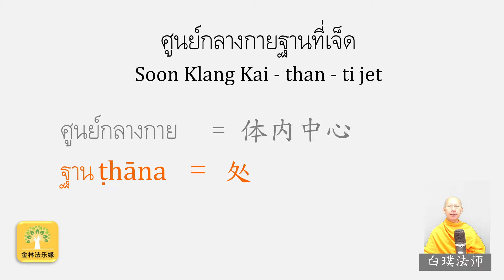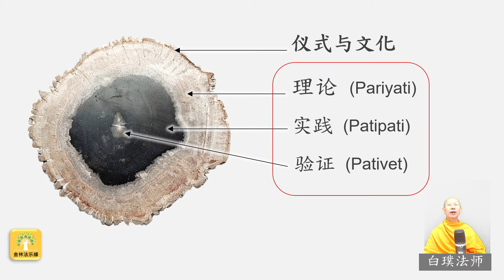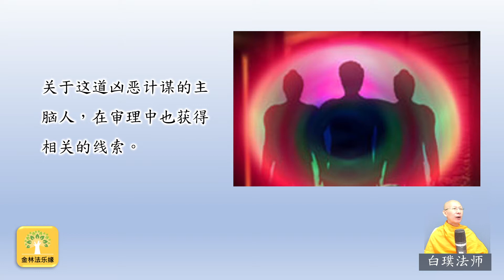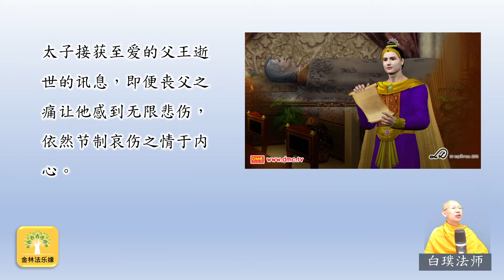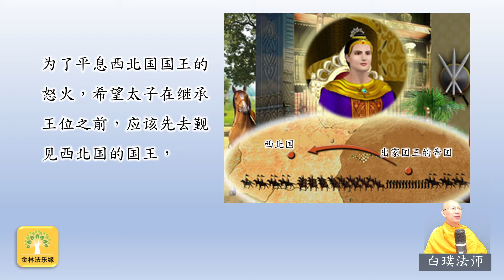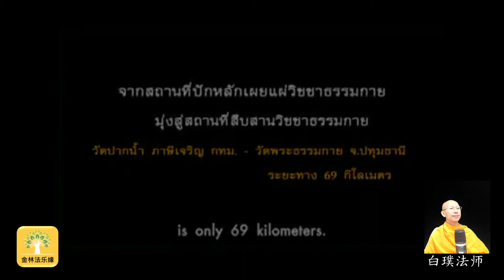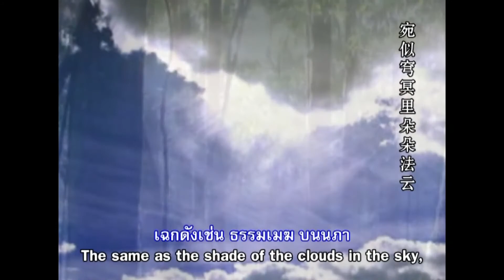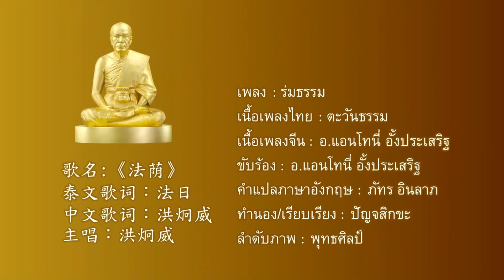出家國王的傳奇故事30: 父王逝世--白璞法師